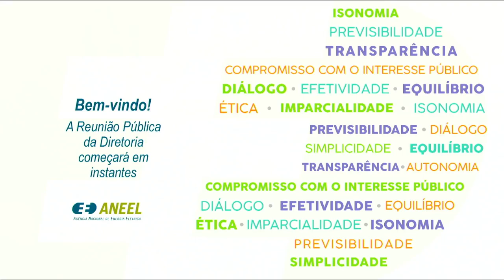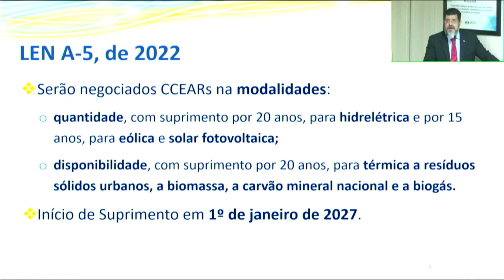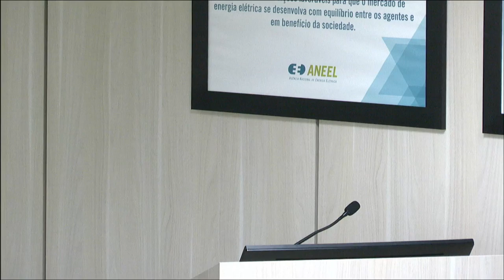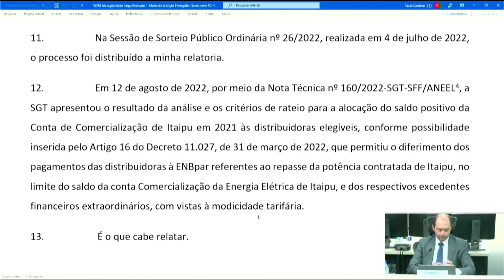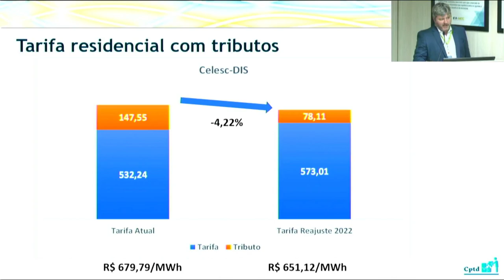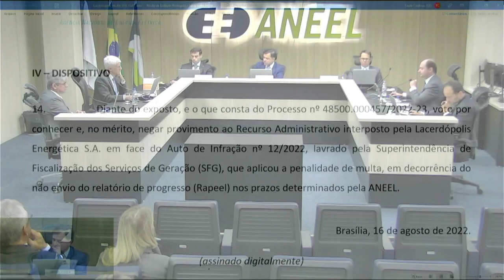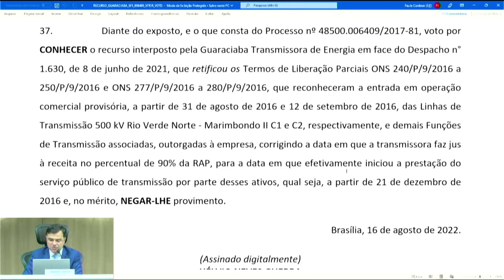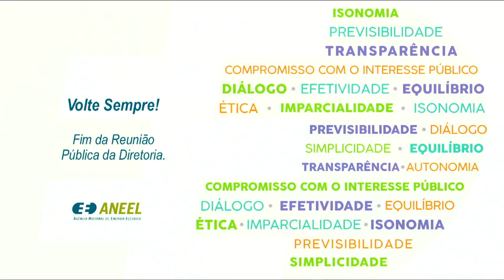30ª Reunião Pública Ordinária ANEEL – 16/08/2022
A 30ª Reunião Pública Ordinária da Diretoria da ANEEL em 2022 foi realizada no dia 16/08/2022. A pauta da reunião foi composta de 38 itens, sendo que os itens 6 a 38 foram deliberados em bloco, com exceção dos itens 7, 11 e 23 que foram destacados do bloco para deliberação durante a reunião. Foram retirados de pauta os itens 4 e 5. A pauta completa e a ata da reunião podem ser conferidas no sítio da Agência,

00:00:00 Abertura da Reunião Pública e pronunciamento dos novos diretores, Sandoval Feitosa e Fernando Mosna

00:15:47 Aprovação da Ata da 29ª Reunião Pública Ordinária da Diretoria da ANEEL em 2022

00:16:01 Anúncio dos itens da Reunião Pública e itens deliberados em bloco. Acesse a descrição completa em

00:18:47 Item 1. Processo: 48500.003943/2022-01 Assunto: Aprovação do Edital do Leilão nº 4/2022-ANEEL, denominado “Leilão A-5 de 2022”, e do Leilão nº 5/2022-ANEEL, denominado “Leilão A-6 de 2022”, destinados à contratação de energia elétrica destinados a contratar energia elétrica proveniente de novos empreendimentos de geração a partir de fonte hidrelétrica, eólica, solar fotovoltaica e termelétrica a biomassa, a resíduos sólidos urbanos, a carvão mineral nacional, a biogás e a gás natural, com início de suprimento em 1º de janeiro de 2027 e em 1º de janeiro de 2028, respectivamente, consolidado após avaliação das contribuições apresentadas na Consulta Pública nº 23/2022. Diretor(a)-Relator(a): Hélvio Neves Guerra.

01:37:00 Item 3. Processo: 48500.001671/2021-16 Assunto: Alocação e repasse do saldo positivo da Conta de Comercialização de Itaipu em 2021 para a modicidade tarifária, nos termos do Decreto nº 11.027/22. Diretor(a)-Relator(a): Giácomo Francisco Bassi Almeida.

02:07:46 Item 2. Processo: 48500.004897/2021-79 Assunto: Reajuste Tarifário Anual de 2022 da Celesc Distribuição S.A. – Celesc-DIS, a vigorar a partir de 22 de agosto de 2022. Diretor(a)-Relator(a): Ricardo Lavorato Tili.

02:31:44 Item 1 (continuação)

02:37:34 Item 7. Processo: 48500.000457/2022-23 Assunto: Recurso Administrativo interposto pela Lacerdópolis Energética S.A. em face do Auto de Infração nº 12/2022, lavrado pela Superintendência de Fiscalização dos Serviços de Geração – SFG, que aplicou a penalidade de multa em decorrência do não envio do Relatório de Acompanhamento de Empreendimentos de Geração de Energia Elétrica – Rapeel nos prazos determinados pela ANEEL. Diretor(a)-Relator(a): Hélvio Neves Guerra.

02:51:36 Item 11. Processo: 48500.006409/2017-81 Assunto: Recurso Administrativo interposto pela Guaraciaba Transmissora de Energia em face do Despacho nº 1.630/2021, emitido pela Superintendência de Fiscalização dos Serviços de Eletricidade – SFE, referente às responsabilidades e períodos das pendências impeditivas de terceiro constantes nos Termos de Liberação emitidos pelo Operador Nacional do Sistema Elétrico – ONS para a entrada em operação comercial das Linhas de Transmissão Rio Verde Norte – Marimbondo II, C1 e C2, outorgadas à Recorrente pelo Contrato de Concessão nº 13/2012. Diretor(a)-Relator(a): Hélvio Neves Guerra.

02:28:56 Item 23. Processo: 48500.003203/2020-03, 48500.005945/2021-46, 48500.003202/2020-51, 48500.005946/2021-91, 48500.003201/2020-14, 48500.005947/2021-35, 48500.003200/2020-61, 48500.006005/2021-74, 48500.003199/2020-75, 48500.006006/2021-19, 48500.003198/2020-21, 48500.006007/2021-63, 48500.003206/2020-39, 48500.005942/2021-11, 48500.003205/2020-94, 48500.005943/2021-57, 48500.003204/2020-40, 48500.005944/2021-00, 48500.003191/2020-17, 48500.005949/2021-24, 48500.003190/2020-64, 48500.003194/2020-42, 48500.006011/2021-21, 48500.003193/2020-06, 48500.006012/2021-76, 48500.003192/2020-53, 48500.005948/2021-80, 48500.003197/2020-86, 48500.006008/2021-16, 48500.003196/2020-31, 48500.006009/2021-52, 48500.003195/2020-97, 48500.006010/2021-87, 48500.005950/2021-59, 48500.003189/2020-30, 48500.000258/2022-15, 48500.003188/2020-95, 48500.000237/2022-08, 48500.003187/2020-41, 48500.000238/2022-44, 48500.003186/2020-04, 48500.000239/2022-99, 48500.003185/2020-51, 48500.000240/2022-13, 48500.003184/2020-15, 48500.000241/2022-68, 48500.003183/2020-62, 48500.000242/2022-11 Assunto: Alteração do cronograma de implantação das Centrais Geradoras Eólicas – EOLs Serra do Assuruá I a XXIV. Diretor(a)-Relator(a): Giácomo Francisco Bassi Almeida.